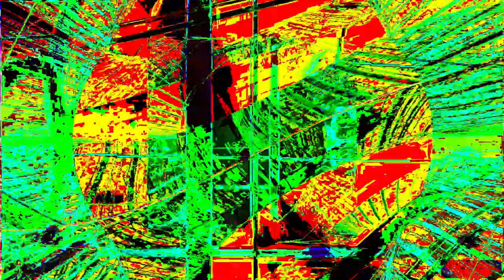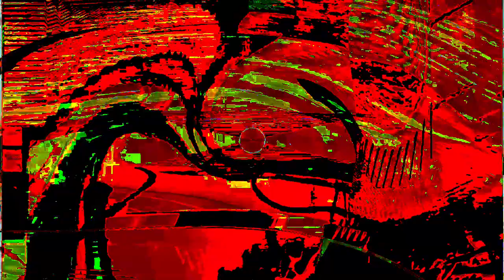Movie 24 07 06 11h39m29s